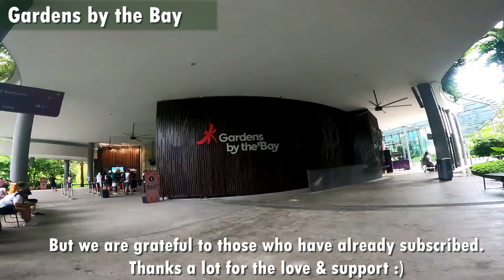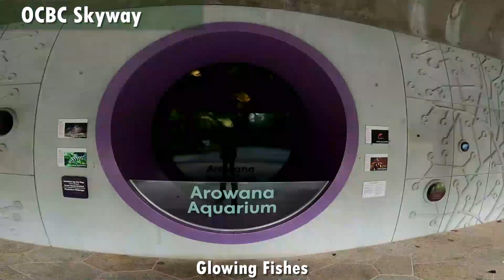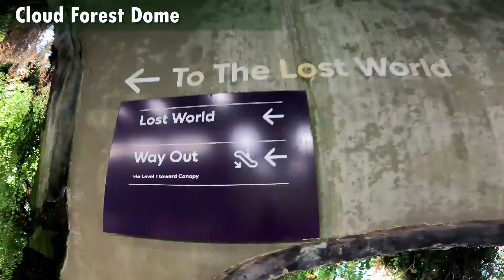Gardens by the Bay | Day 2- Part 2 | Bumped into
Gardens by the Bay | Day 2- Part 2 | Bumped into @Ghumakkad Dost & @Bidhan Bar Vlog

This is our First International Trip together to Singapore. In this playlist you will see us exploring Chhatrapati Shivaji Maharaj International Airport & the best airlines- Singapore Airlines. We travelled from Mumbai to Singapore on SQ 425.

We stayed there for 5 days in Little India. Our main moto while visiting a foreign country was to know the local people, country culture & their food. We visited China town for their hawkers market expecting some food for Indians like us. On day 2 in Singapore we visited Orchard Road, Vinaya's Singapore Office at Shanton Way, Cloud Forest & bought some chocolates from the Value $ store at a reasonable price. Shockingly Singapore McDonald's do not sell Vegetarian burgers and wrap. The only vegetarian food you get there is French Fries and boiled corn

On our way to Gardens by the Bay we bumped into Ghamakkad Dost and Bidhan Bar Vlogs.

The most thrilling part of the trip was a day at universal studios & S.E.A. aquarium at Sentosa.

Visiting OCBC Skyway, cloud forest dome & Floral dome at gardens by the bay was a mesmerising experience with an evening light show as a cherry on a cake. At last, on our way back we had a whole day to visit Jewel Changi Airport one of the best airports in the world with the tallest indoor waterfall

The fun part you will experience
Laughter
Funny jokes
Couple argument
Lifestyle vlogging
lifestyle blog
couple scenes
Desi couples
Marathi couples
daily vlogging
couple vlogs
Maharashtrian couple
Marathi couple vlog channel
Hindi Channel
Changi Airport Arrival
International Airport
Pune's daily vloggers Pune's couple
Singapore lientery 2022
Budget trip to Singapore
Singapore Airlines SQ425 SQ424
Mumbai (BOM) to Singapore (SIN)
Singapore tourism
Singapore airlines nonveg food
Changi airport
Singapore Airlines in flight food
In flight veg food
Singapore site seeing
Singapore food for Indians
Places to visit in Singapore
Budget trip Singapore
Singapore site seeing
Singapore trip plan
Singapore public transport
Best places in Singapore
Singapore trip
couple travel to Singapore
Singapore couple vlogs
Singapore cruising
first wedding anniversary plan
international travel plan
international visit for beginners
Singapore food
Singapore and India
Singapore Airlines Economy class
Singapore Vlog
Singapore Vlog 2022
Gardens by the Bay Vlog 2022
Where to buy chocolates from Singapore
Singapore Orchard Road Shopping
Singapore cheapest chocolate shopping
Singapore Videos
Indians in Singapore
Maharashtrians in Singapore
Honeymoon in Singapore
couple visit to Singapore
couple international plan
international couple
Singapore city
Must visit in Singapore
travel singapore
travel to singapore
travel guide singapore
top 10 singapore
visiting singapore
tourism singapore
Singapore travel info
travel tips
gardens by the bay singapore
Offline singapore map
Apps for travel in Singapore
travel guide
singapore travel tips
singapore mrt
life in singapore
Singapore life
singapore vlog
singapore chocolate shopping haul
value $ singapore
Orchard Gateway
Orchard Road malls
mcdonalds singapore
mcdonalds singapore review
Singapore McDonald's lunch
singapore city

Vinaya Vhatkar (Vinaya Vaidya)
Saurabh Vaidya